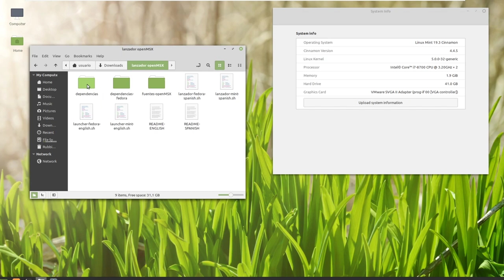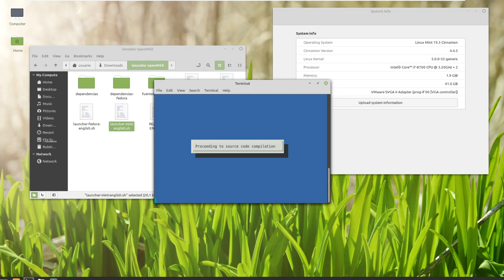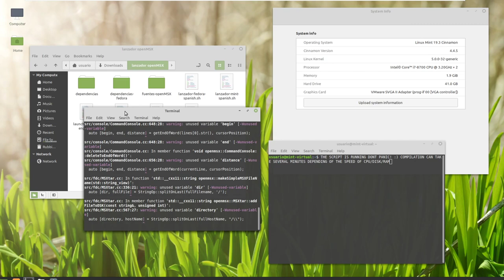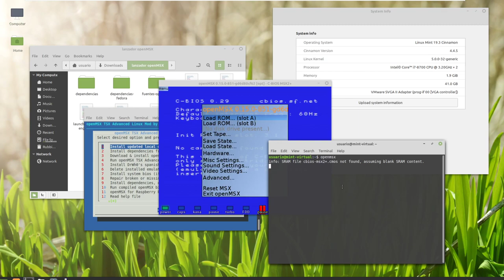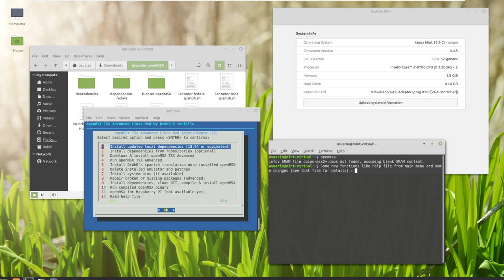openMSX/TSXADV Linux launcher/compiler menu (english) 2020/06/13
New version of my launcher/compiler for Linux.

Features:

Download/install openMSX TSXAdvanced and optional spanish translation

Download/install/compile openMSX "official" binaries from sources at GIT

Download/installs "systemroms" for real msx emulation

This is a real example of compiling from scratch using a VM in Linux Mint 19.3

In the future I will add new functions for Raspberri Pi among others

09:57 If you want to skip to the end of compilation process